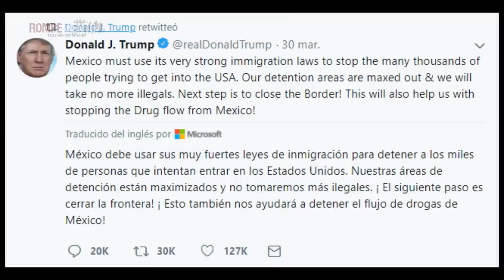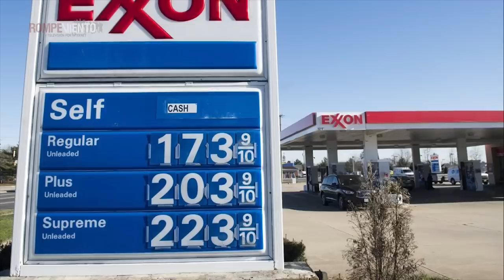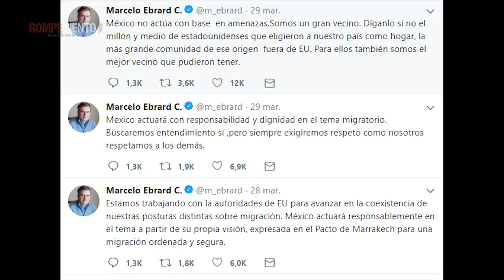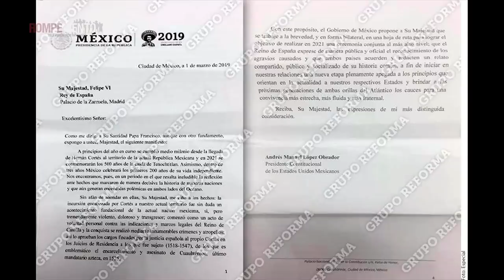Mirada Crítica - AMLO, Trump y el cierre de la frontera - Migración - La carta al rey de España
Ya puedes ver Mirada Crítica con el análisis de las noticias más importantes.

En esta emisión, Héctor Javier Sánchez analiza los siguientes temas:

- AMLO, entre la espada y la pared con Trump
- El cierre de la frontera México- EUA
- La migración en su paso por México
- La filtración de la carta de AMLO al rey de España: el contexto

Además, disfruta los cartones de la semana.